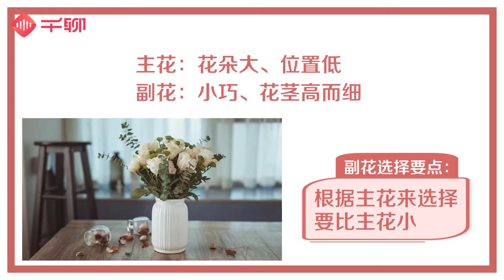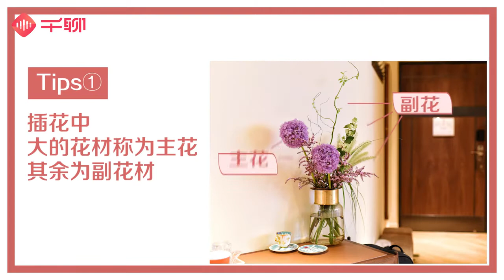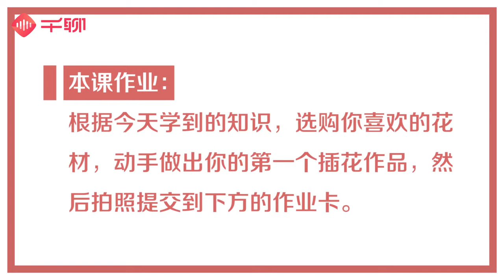4 螺旋定分，插花一秒带出高级感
在钢筋水泥的城市，花与绿植，最能安抚焦虑、愉悦心情，是生活中最好的仪式感。花植已经成为一种新的生活方式活在当下，去拥抱那些爱和美好；原来平凡的日子也是闪着光芒的。
本课程教你明星都在用的经典花植心法，小成本住出高级感、好心情！
很多人都想过用花植来装饰自己的家，提升格调，治愈心情，但实际情况却是：
想要在家里摆放鲜花，不知道应该搭配怎样的花器；
买了很贵的花材、网红绿植回家却不会搭，活生生浪费钱；
想追求中式/日式/韩式/北欧风，不知道选择怎样的植物才能突出风格；
好不容易装饰好了家，可植物不是掉叶子就是要除虫，不知道该如何养护；
本课程看完都可解决